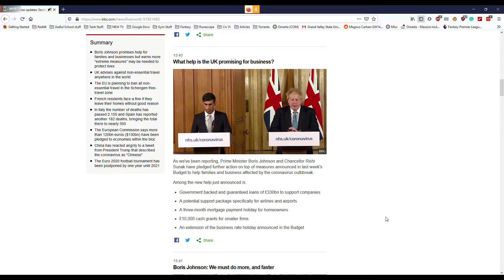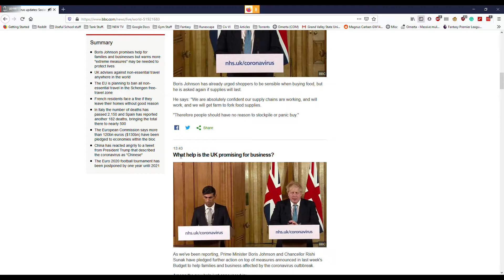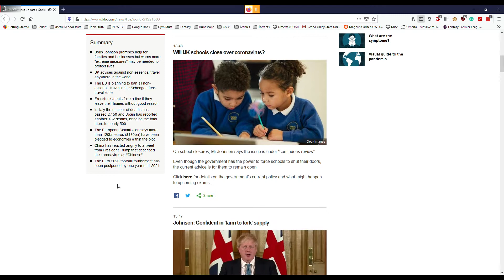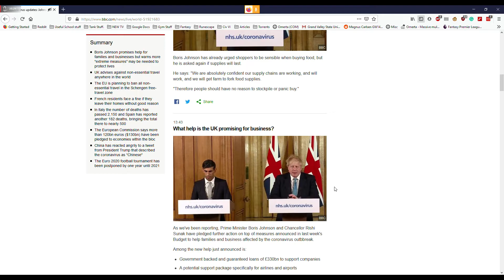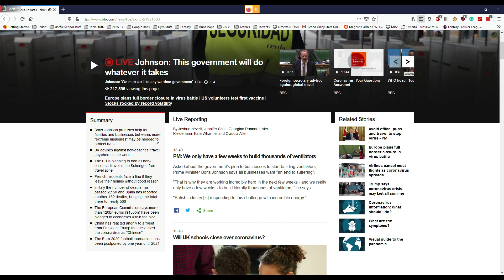Day 60 - Who is Constance and what does she do?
Small chat with Constance!